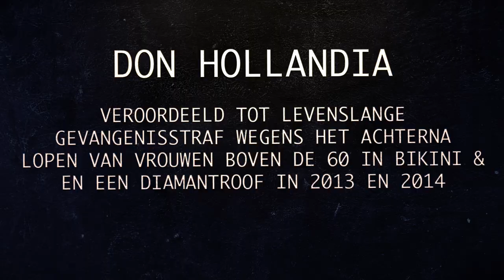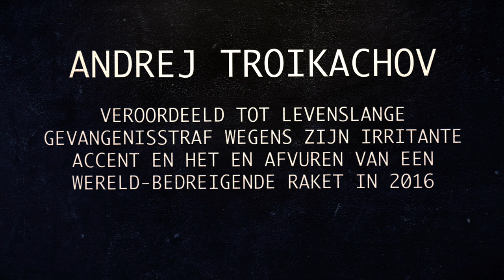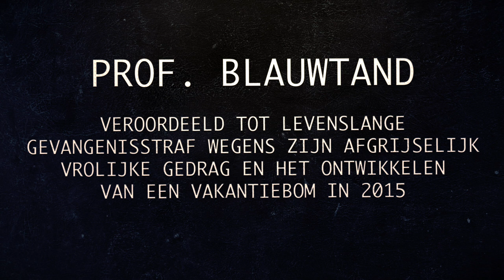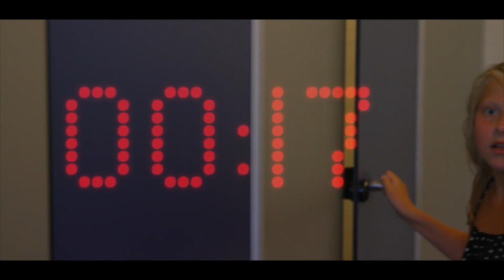De fantastische vier (Film op de Duinhoeve)